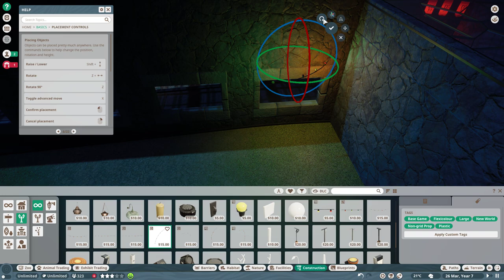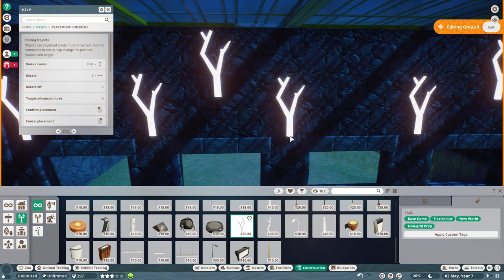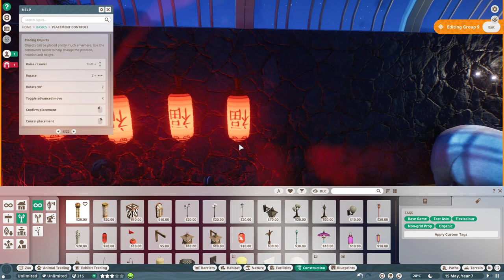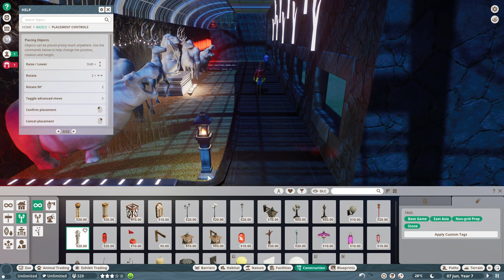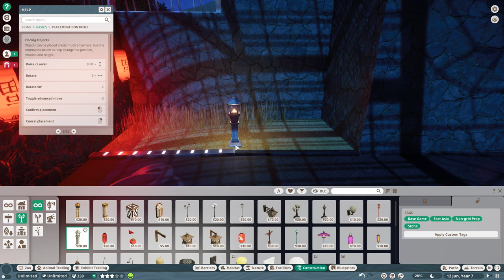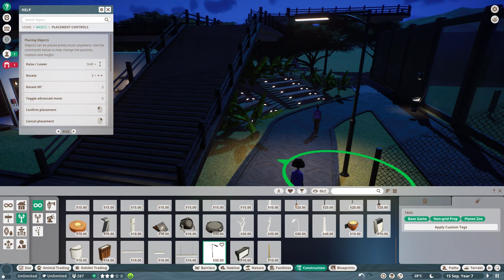Planet Zoo Gameplay, Part -1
Enjoy the gameplay of Planet Zoo.